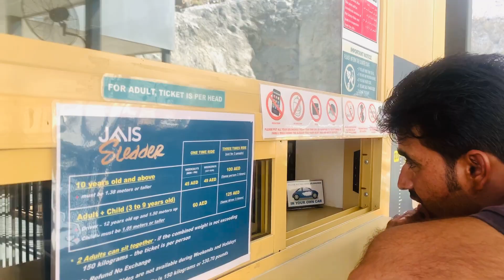Jabal Al Jais Trip (Ras Al Khaimah) UAE🇦🇪 Vlog#13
Jabal Al Jais Trip Ras Al khaimah UAE 🇦🇪
Jebel Jais (Arabic: جَبَل جَيْس, romanized: Jabal Jays) is a mountain of the North-Western Hajar range in the Musandam Governorate of Oman and also in Ras Al Khaimah, United Arab Emirates. The summit has an elevation of 1,934 m (6,345 ft).[1] The summit is located on the Omani side, but a high point west of this peak is considered the highest point in the United Arab Emirates, at 1,892 m (6,207 ft) above sea level, and with around 10m of prominence.[citation needed] Since the summit is on the Omani side, Jabal ar Raḩraḩ, at , is the highest peak in the UAE, with significant prominence.[2]